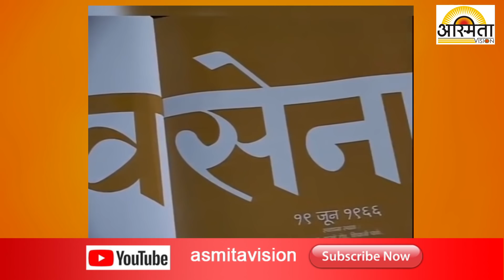शिवसेना ५३ व्या वर्धापन दिनानिमित्त अस्मिता व्हिजन विशेष वृत्तांत